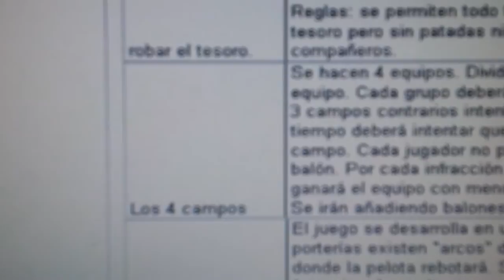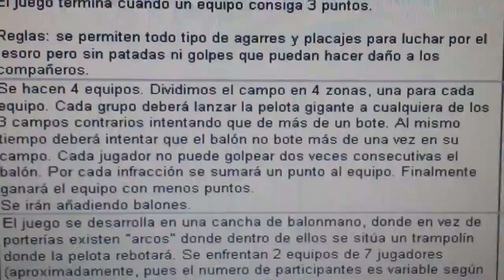20140505 104859 Juegos Motores